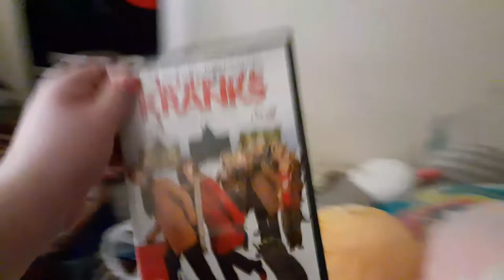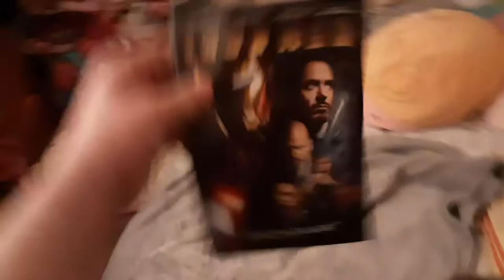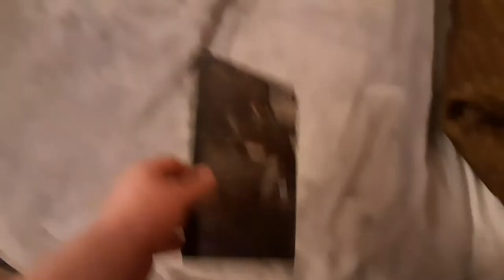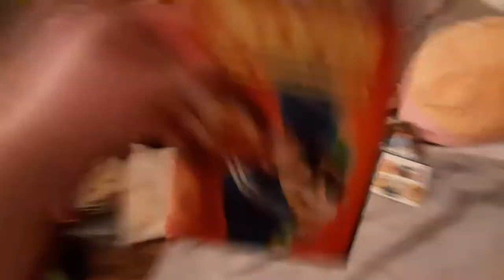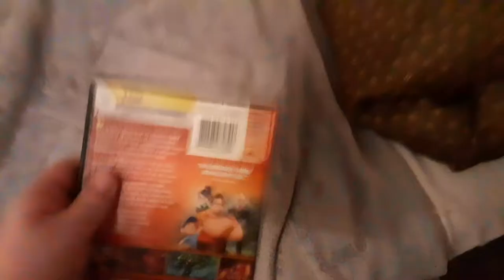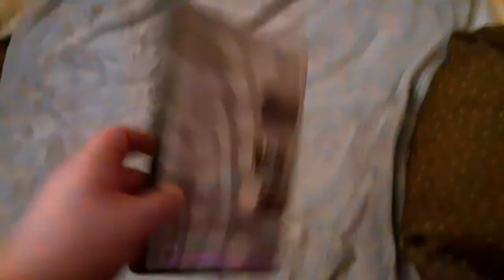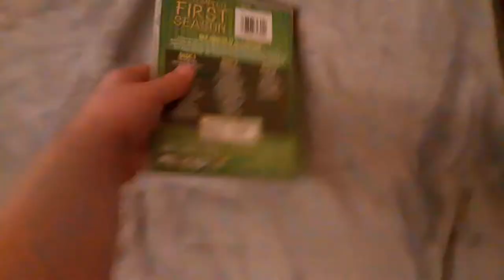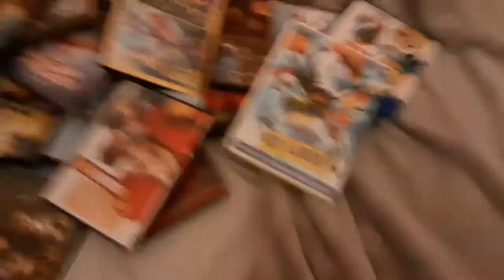DVD Collection In A Nutshell (2022 Edition V2)